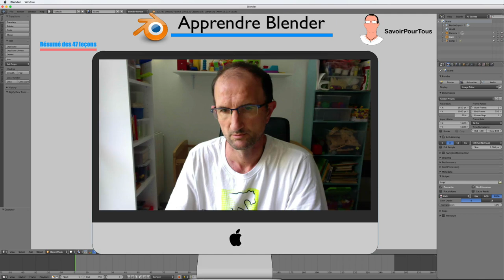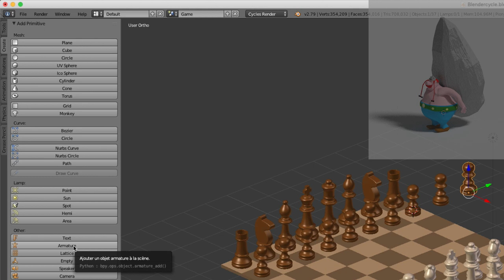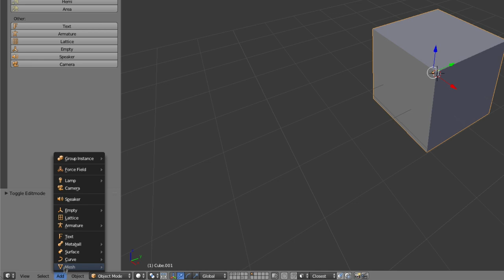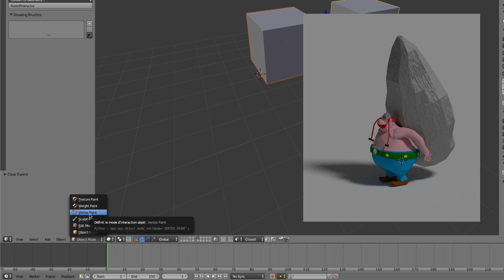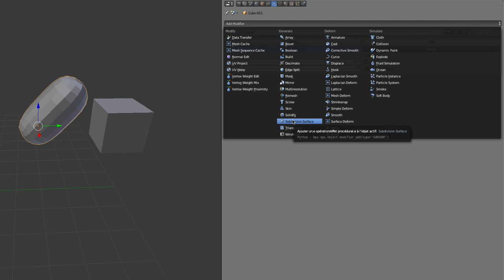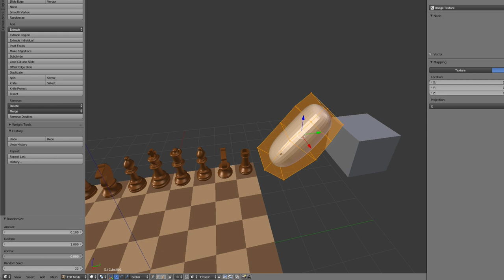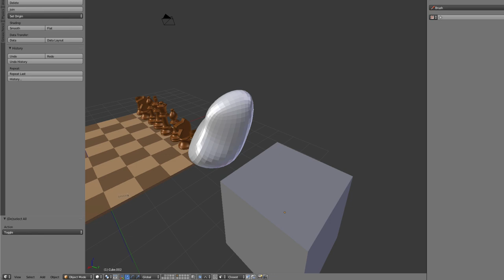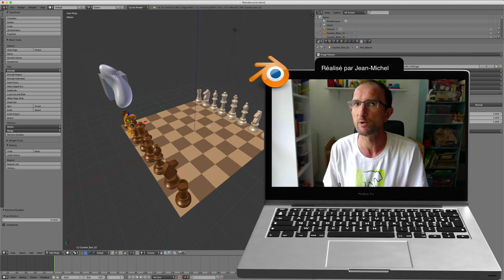Blender - 48 - Résumé des 47 vidéos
Sur cette vidéo, nous allons voir un petit résumé des différentes fonctions et outils que l'on a pu voir ensemble au cours de ces 47 vidéos.

Ensuite nous ferons un petit tour d'horizon afin de voir ce qu'il reste à faire et pour finir nous verrons les futures vidéos je vous préparais.